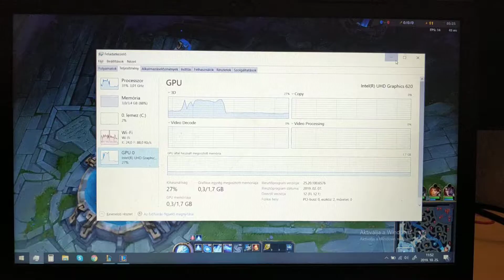Intel i3 8130u & UHD Graphics League Of Legends FPS test | Summorner's Rift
Lenovo V330-15IKB Stock Notebook:
i3-8130U
uhd graphics 620
4gb ddr4 ram
128gb ssd m2